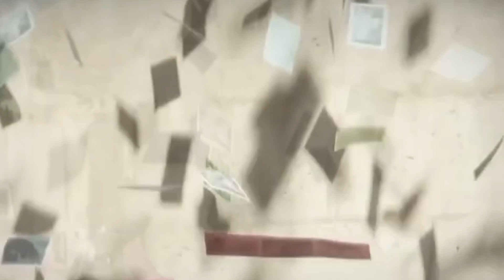ENTREVISTA D. José Ignacio Munilla en el programa "Paso a Paso" de Teleelx 28.03.2023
Entrevista al obispo diocesano D. José Ignacio Munilla en el programa "Paso a Paso" producido por la cadena de televisión Teleelx con motivo de la Semana Santa 2023